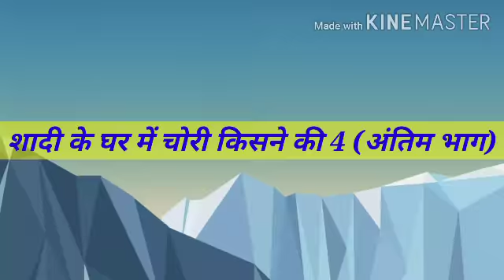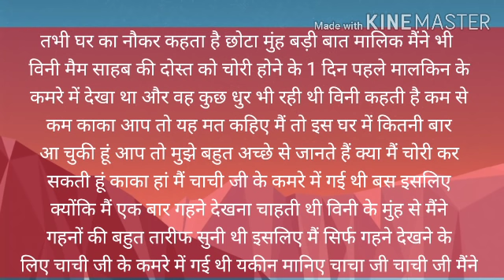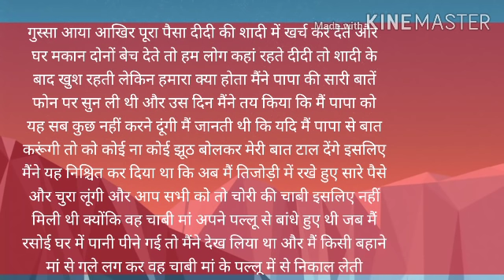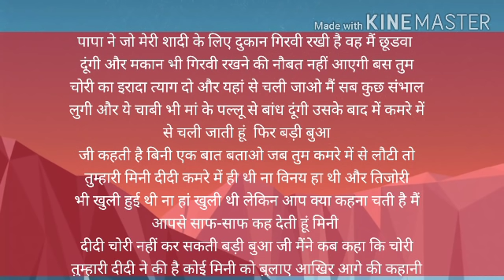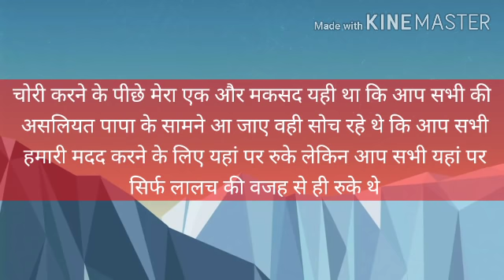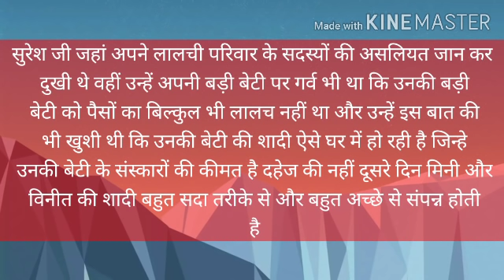शादी के घर में चोरी किसने की भाग 4,motivational story, heart touching story, emotional story, kahani